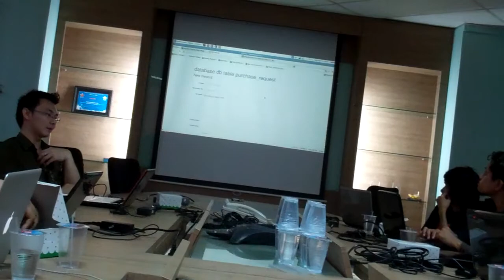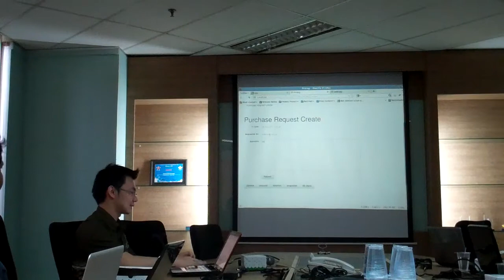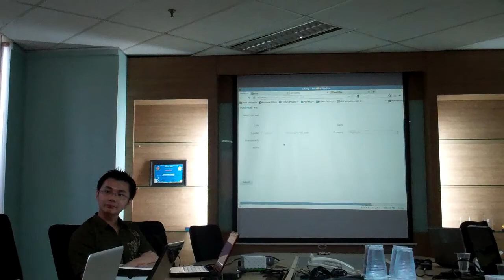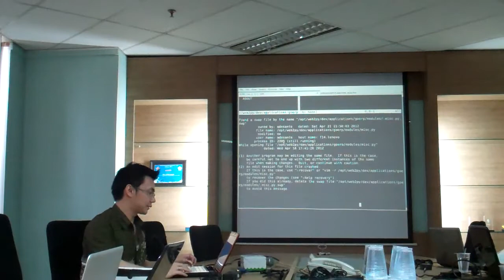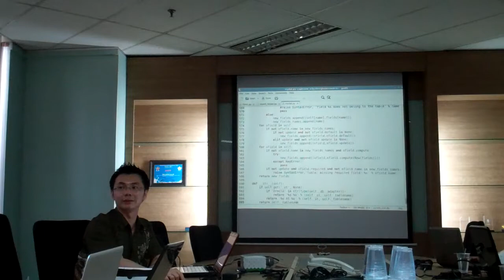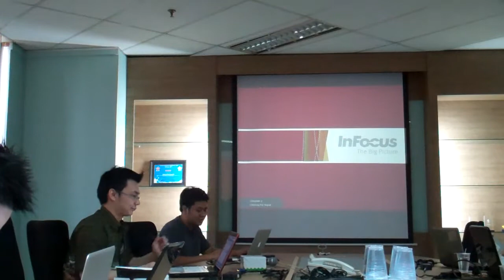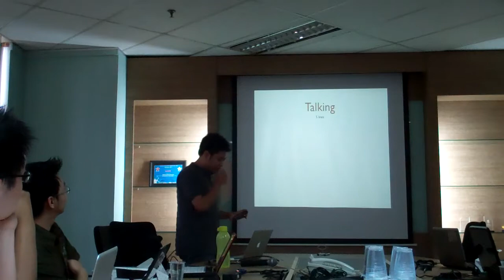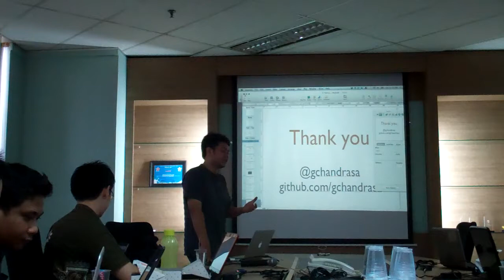Web2py dan Python+Android ; Kopi Darat #4 Python Indonesia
[00:00] Web2py oleh Adesanto Asman
[35:05] Python + Android oleh Gilang Chandrasa

Maaf untuk gambar pembuka yang bergoyang-goyang :-)